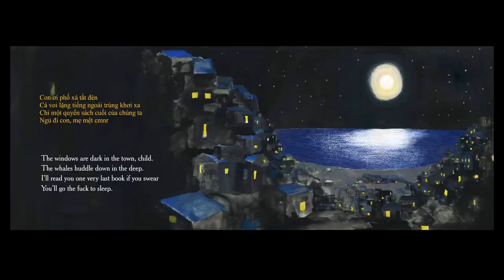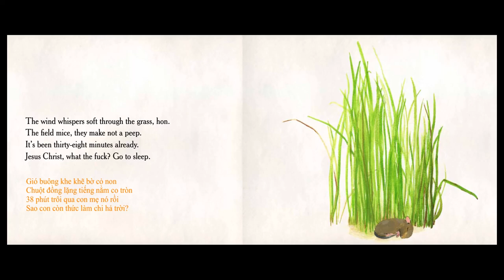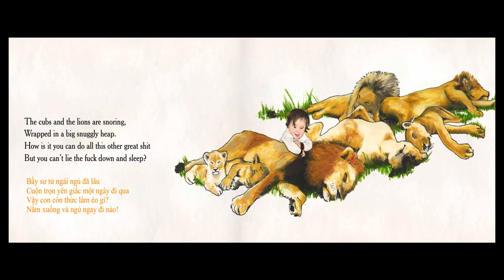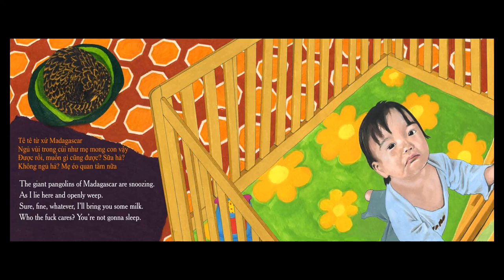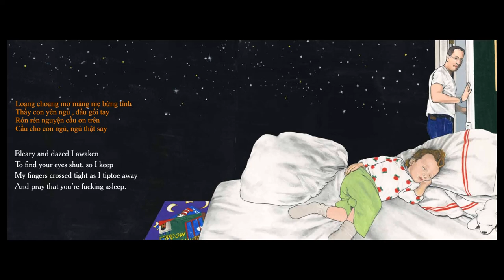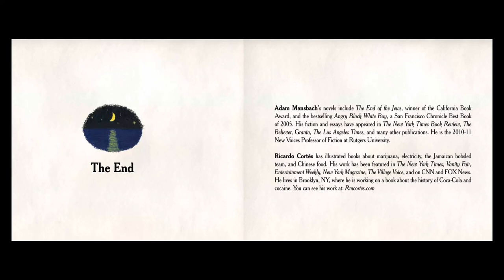Học tiếng Anh qua thơ | Bedtime reading | Go the fuck to sleep | S-English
GO THE FUCK TO SLEEP
by Adam Mansbach

The cats nestle close to their kittens now.
The lambs have laid down with the sheep.
You're cozy and warm in your bed, my dear.
Please go the fuck to sleep

The windows are dark in the town, child.
The whales huddle down in the deep.
I'll read you one very last book if you swear
You'll go the fuck to sleep.

The eagles who soar through the sky are at rest
And the creatures who crawl, run, and creep.
I know you're not thirsty. That's bullshit. Stop lying.
Lie the fuck down, my darling, and sleep.

The wind whispers soft through the grass, hon.
The field mice, they make not a peep.
It's been thirty-eight minutes already.
Jesus Christ, what the fuck? Go to sleep.

All the kids from day care are in dreamland.
The froggie has made his last leap.
Hell no, you can't go to the bathroom.
You know where you can go? The fuck to sleep.

The owls fly forth from the treetops.
Through the air, they soar and they sweep.
A hot crimson rage fills my heart, love.
For real, shut the fuck up and sleep.

The cubs and the lions are snoring,
Wrapped in a big snuggly heap.
How is it you can do all this other great shit
But you can't lie the fuck down and sleep?

The seeds slumber beneath the earth now
And the crops that the farmers will reap.
No more questions. This interview's over.
I've got two words for you, kid: fucking sleep.

The tiger reclines in the simmering jungle.
The sparrow has silenced her cheep.
Fuck your stuffed bear, I'm not getting you shit.
Close your eyes. Cut the crap. Sleep.

The flowers doze low in the meadows
And high on the mountains so steep.
My life is a failure, I'm a shitty-ass parent.
Stop fucking with me, please, and sleep.

The giant pangolins of Madagascar are snoozing.
As I lie here and openly weep.
Sure, fine, whatever, I'll bring you some milk.
Who the fuck cares? You're not gonna sleep.

This room is all I can remember.
The furniture crappy and cheap.
You win. You escape. You run down the hall.
As I nod the fuck off, and sleep.

Bleary and dazed I awaken
To find your eyes shut, so I keep
My fingers crossed tight as I tiptoe away
And pray that you're fucking asleep.

We're finally watching our movie.
Popcorn's in the microwave. Beep.
Oh shit. Goddamn it. You've gotta be kidding.
Come on, go the fuck back to sleep.